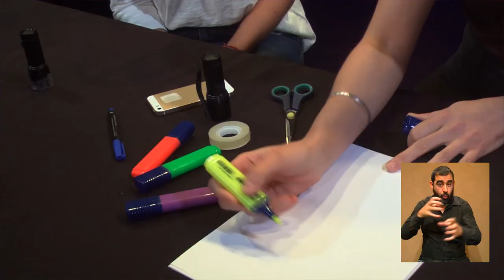Jugando con luz | Recreo en casa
💡 ¡Vamos a jugar con la luz!
Más precisamente vamos a hacer magia con luz negra.
Será fácil de hacer en casa.

✅ Necesitamos:
hojas para dibujar, marcadores fluo, linterna o celular con linterna, cinta adhesiva, cinta aisladora y un marcador permanente de color azul.

Y por supuesto, ver el video en Facebook Auditorio Nacional del Sodre, en el que Paola Bianco junto a Sofía Arocena (integrante de nuestro equipo de iluminación) nos cuentan cómo hacerlo.

A partir de este lunes 20 de julio, todos los días a las 16h, tenemos nuevos contenidos para compartir en familia y disfrutar del RecreoEnCasa.

💡 Jugando con luz
📅 lunes 20 de julio | 16h